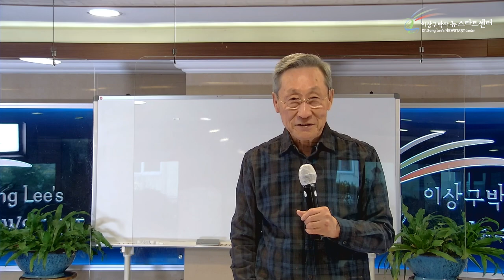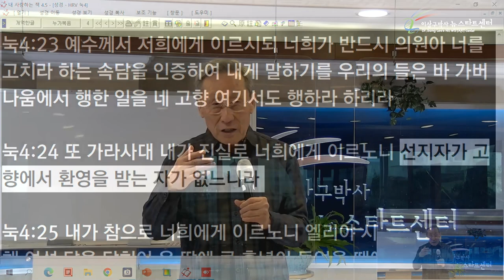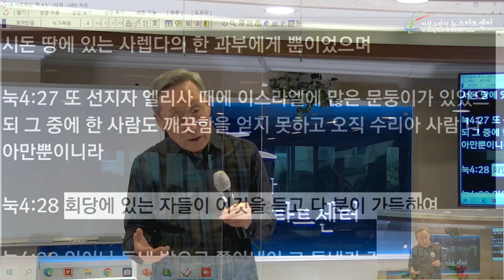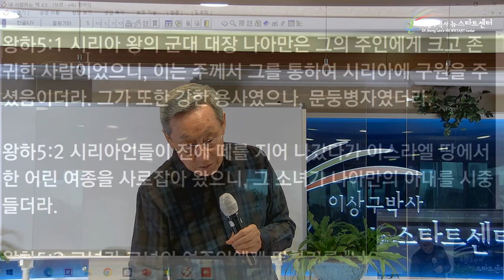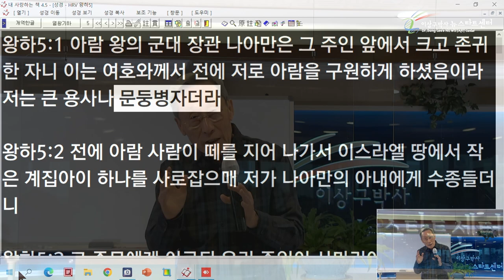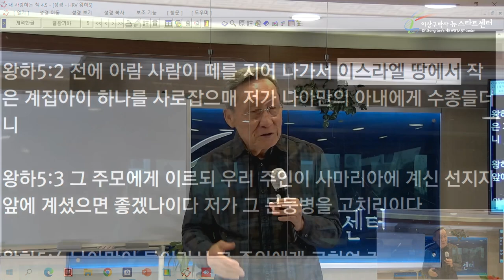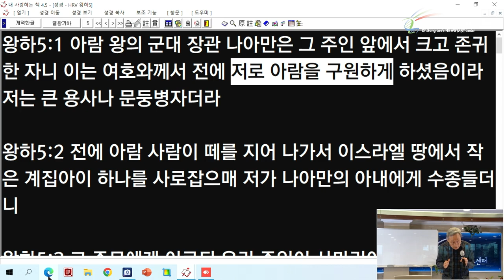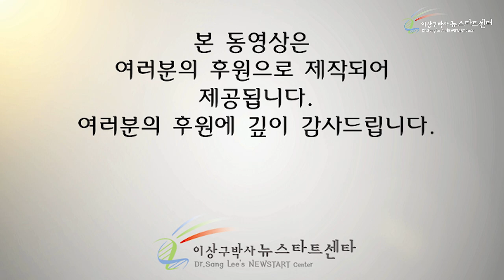[10강] 이스라엘의 원수, 나아만을 사랑하시다!